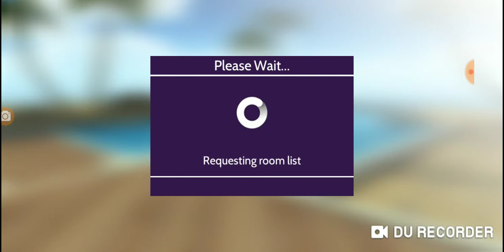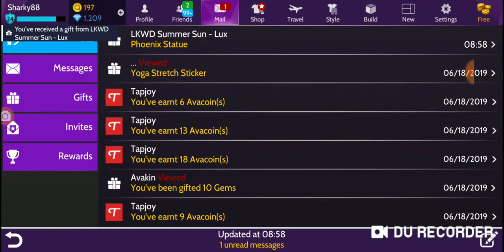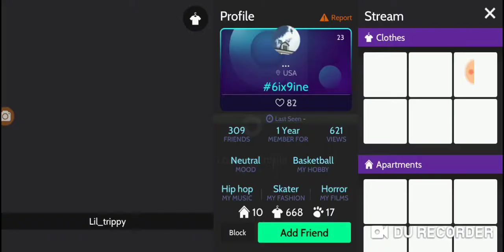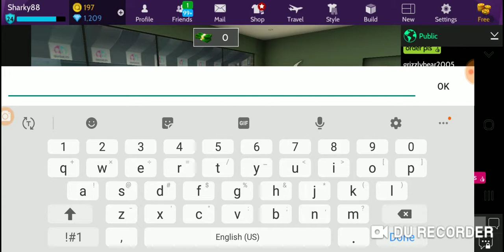Went to claim my prize from the Summer Sun 6/19/2019